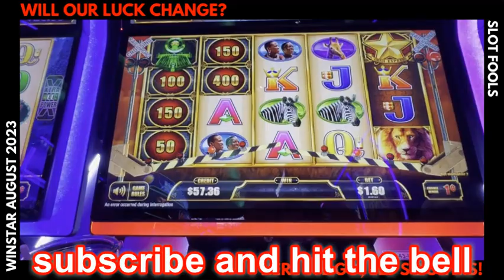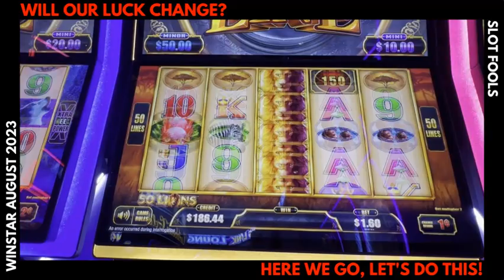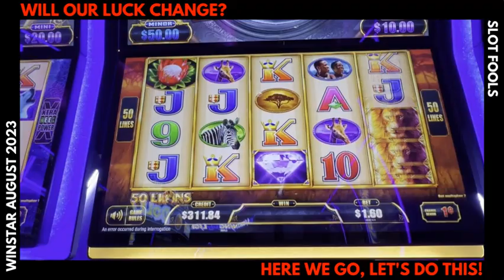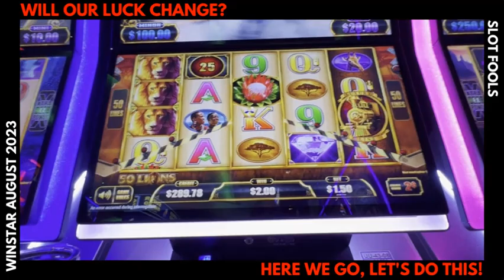CASH EXPRESS | 50 LIONS | LET'S TAKE A TRAIN RIDE AND WIN SOME $$$ | LIVE PLAY at WINSTAR CASINO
Published: 9/29/2023

Filmed LIVE at Winstar Casino, Oklahoma